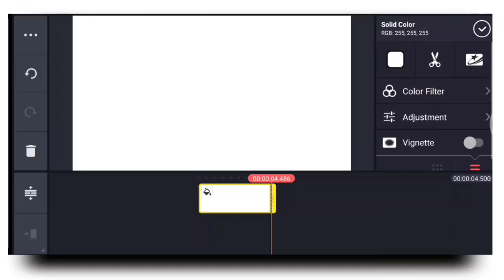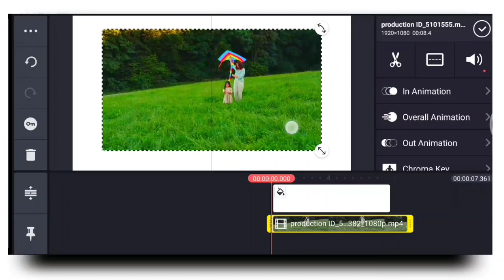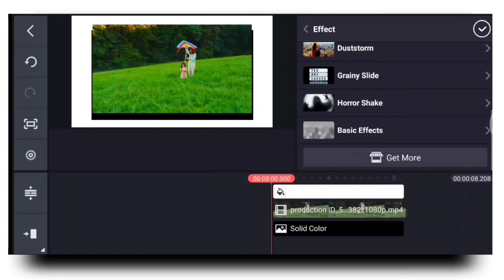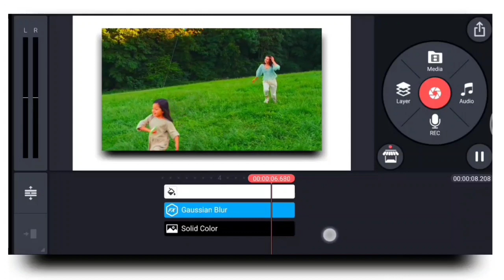3D Video Shadow Effect || Kinemaster🔥 tutorial🔥 || Tech Pro BD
3D Video Shadow Effect || Kinemaster🔥 tutorial🔥 || Tech Pro BD ||

app link:
KINEMASTER :

এ ছাড়া ও আপনি চাইলে আমার Social Media গুলো তে গুরে আসতে পারেন। 🌻🌺🌼

পুরো ভিডিও দেখার জন্য অনেক অনেক ধন্যবাদ। ❤️🔥🤝🙋‍♂️🙋‍♀️ আপনার সময় ভালো কাটুক।
আল্লাহ হাফেজ ❤️❤️❤️🙋‍♀️